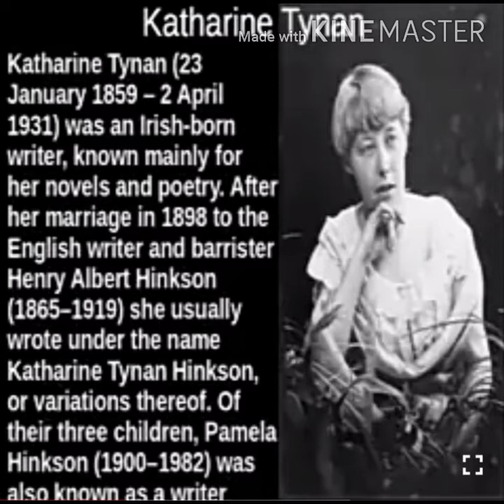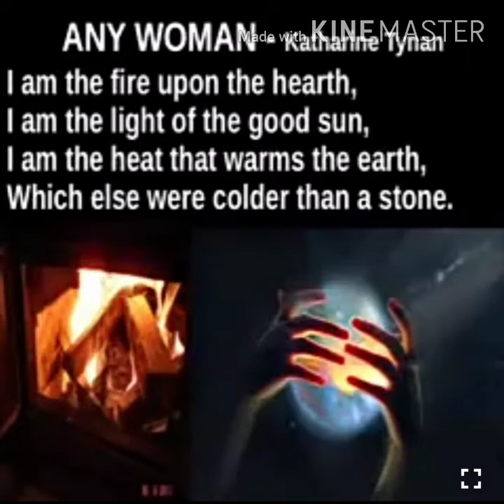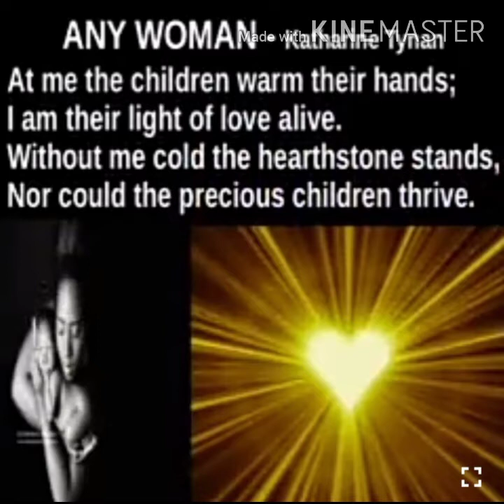Any woman in Malayalam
Created by preetha Nair on scert plus two English